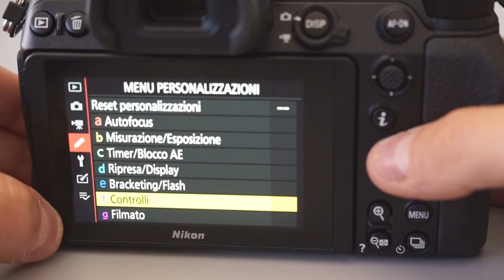Nikon Z - UNBOXING E PRIME IMPRESSIONI - ITA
Con la collaborazione di Nital S.P.A. vi presentiamo i nuovissimi prodotti di Nikon: la mirrorless Nikon Z7, Nikon Z6 e le ottiche #24-70mm f/4 S, 35mm f/1.8 S e 50mm f/1.8 S.

Abbiamo preso in mano per la prima volta la nikon Z7 per apprezzarne le specifiche che la collocano in una fascia top di gamma per il mercato mirrorless.

Unboxing e prime impressioni accompagnati dal commento tecnico del personale Nikon sarà quello che potrete vedere in questo video.
COLORATEVI DI GIALLO!